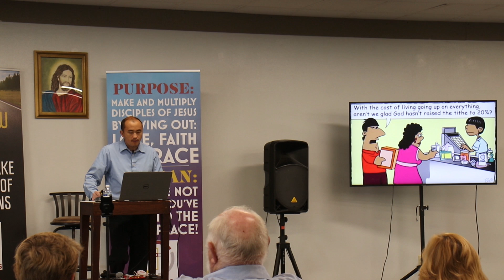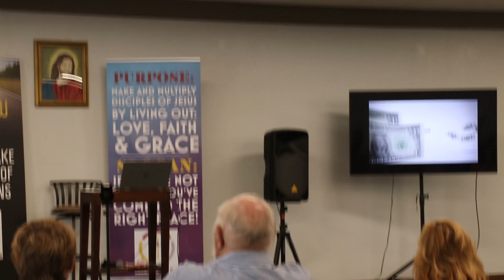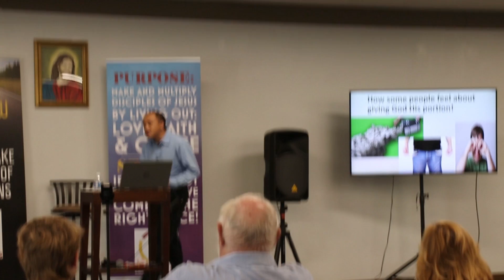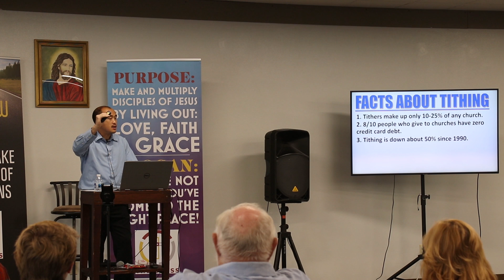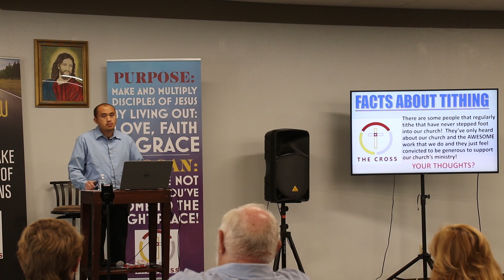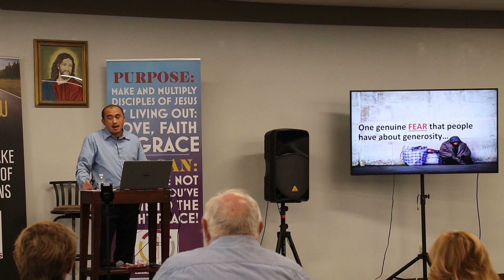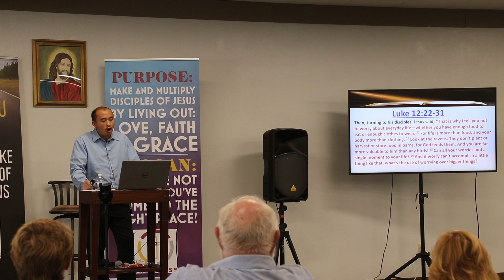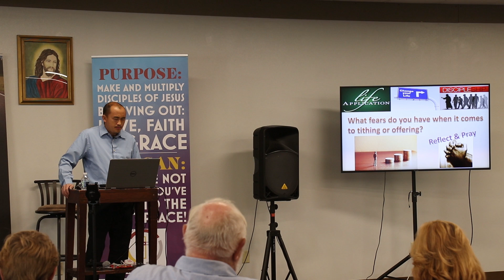BELIEVE and Generosity